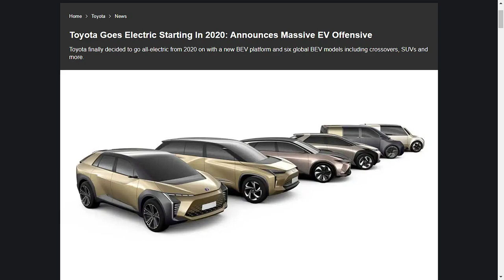Little Dark Age - Toyota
Toyota Motor Corporation is a Japanese multinational automotive manufacturer headquartered in Toyota City, Aichi, Japan. It was founded by Kiichiro Toyoda and incorporated on August 28, 1937 and with out a doubt he most reliable vehicles on the road today.